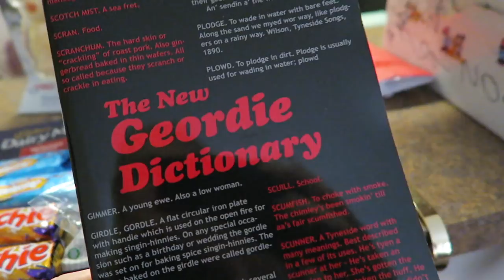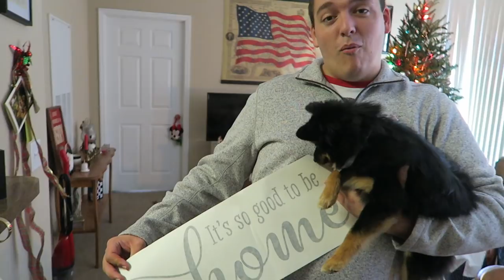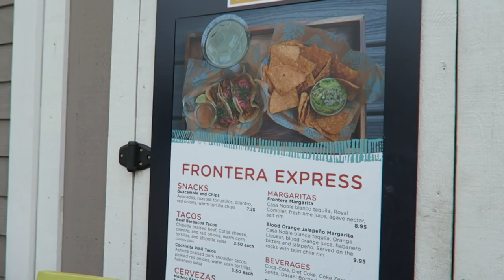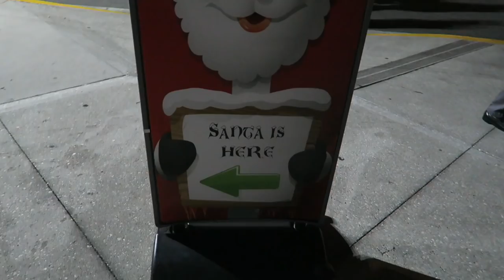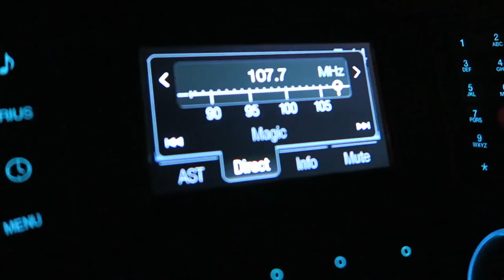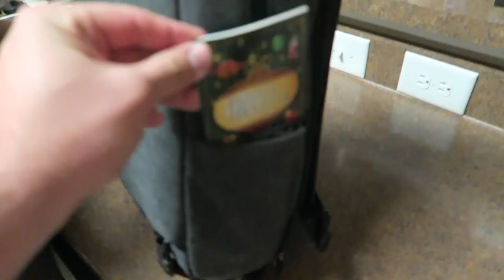Now Snowing! Christmas Festivities in Celebration, Florida & Lowepro Backpack Reveal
Peter gets off work early so we head to Disney Springs before sunset! There we eat some yummy tacos with family in town. Then we head over to the "Now Snowing" event in Celebration for some incredible Christmas lights, snow, and entertainment. Stick around until the end of the video to see our the new backpack Lowepro sent us. We love our Mickey Mouse bag, but it's done its duty. It is time for something more organized and protective!